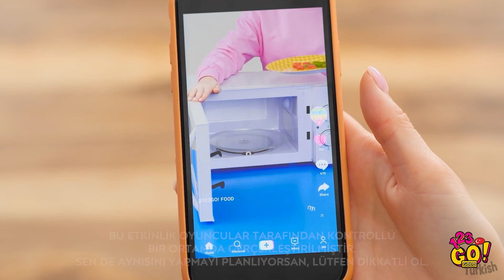MÜTHİŞ MUTFAK TÜYOLARI! || 123 GO! GOLD En Sevdiğiniz Yiyeceklerle İlgili Eğlenceli Taktikler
Mutfakta nasıl zaman kazanacağınızı, daha az uğraşarak daha lezzetli yemekler yapmayı ve yemek pişirme macerasından keyif almanızı sağlayacak yiyecek tüyoları!